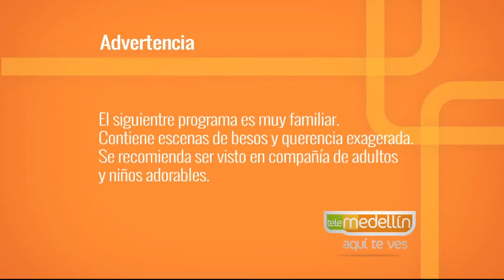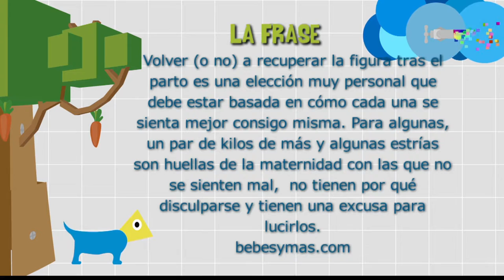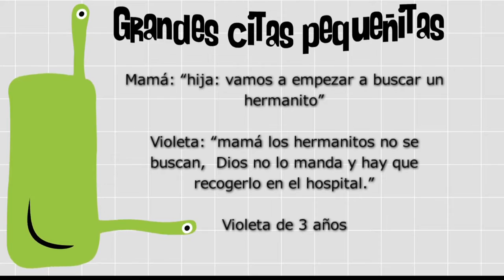Recuperar la figura [Paso a Paso TV] Telemedellín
Volver (o no) a recuperar la figura tras el parto es una elección muy personal que debe estar basada en cómo cada una se sienta mejor consigo misma.